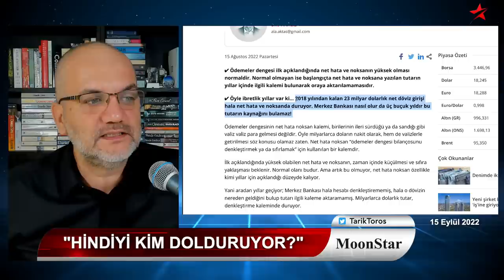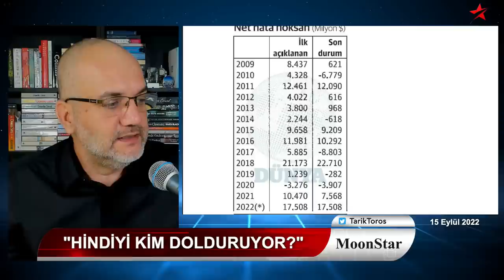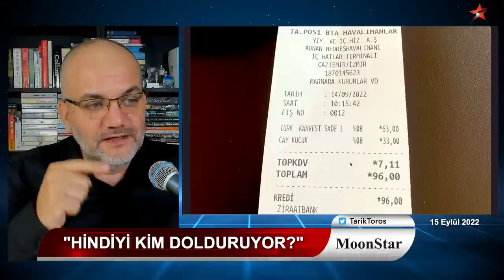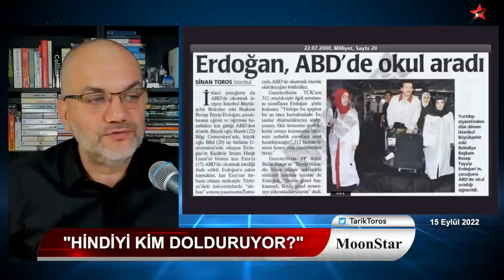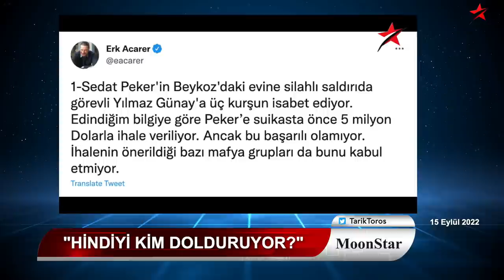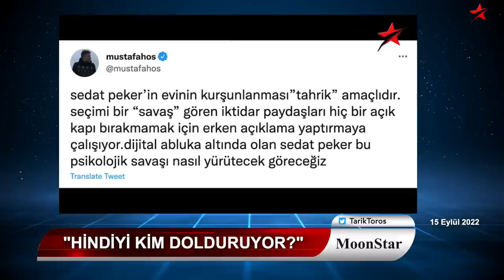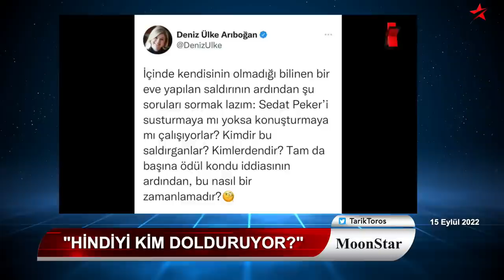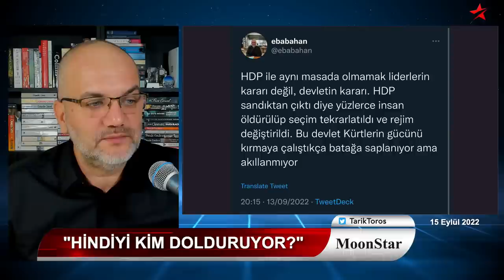Peker'in önünde 4 seçenek var.. Son kararı ne olur..? | Tarık Toros | Manşet | 15 Eylül 2022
15 Eylül 2022
Manşet

• Hindiyi kim dolduruyor?
• Kaynağı belirsiz 24.4 milyar dolar!
• Peker'ın önündeki seçenekler..
• 6'lı masanın adayı belli..
• Mansur Yavaş'ın son kararı..